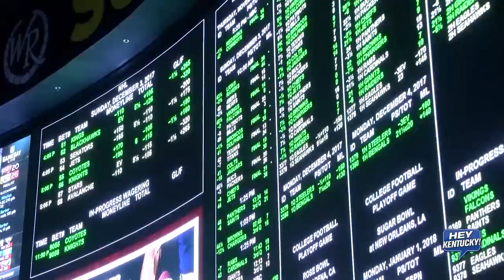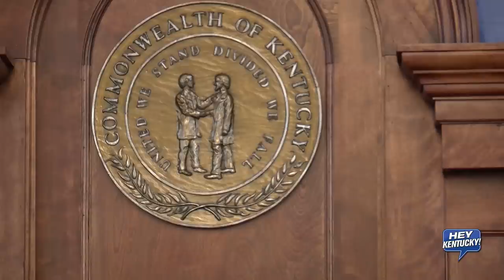One On One With Andy Beshear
Matt sits down with Gubernatorial candidate ANDY BESHEAR to talk about the crowded Governor's race and why Beshear thinks he's the best candidate to oust KY Gov. Matt Bevin. WATCH!